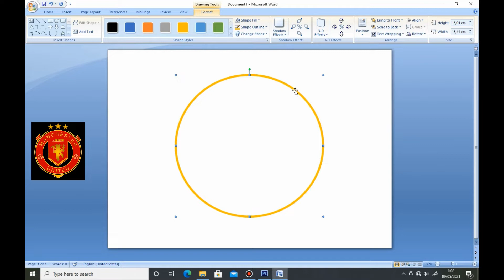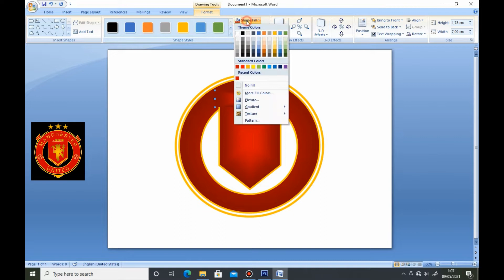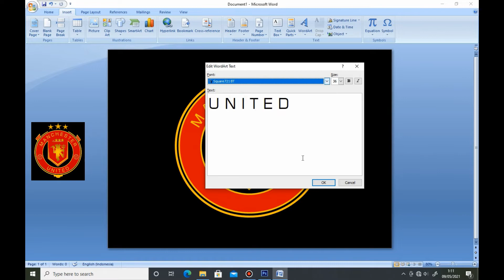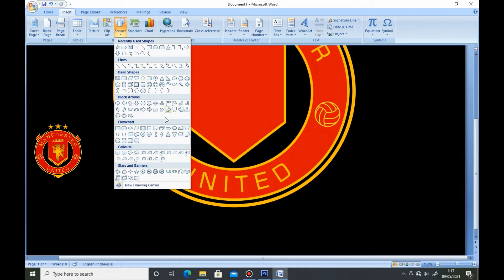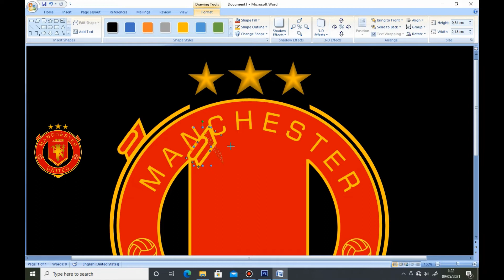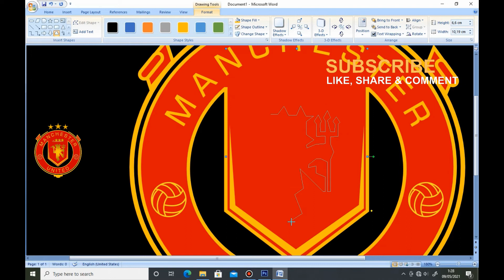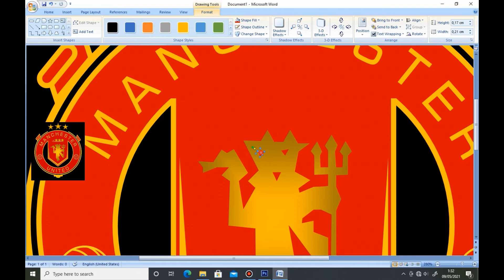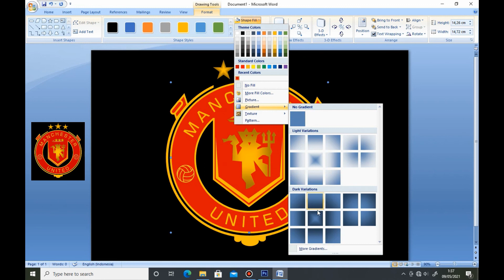Remake manchester united logo in microsoft word | Logo #11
Remake manchester united logo in microsoft word, simak step by step nya ya...

Thanks yang sudah mampir di channel ini